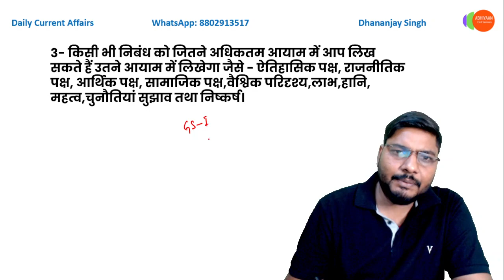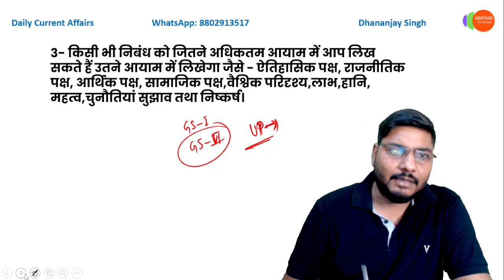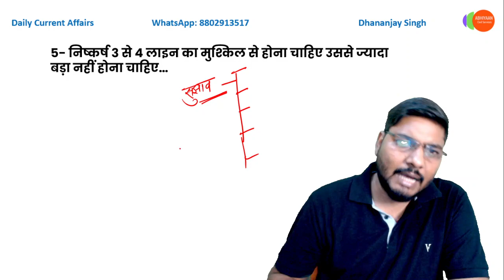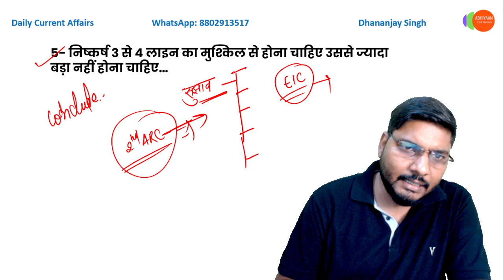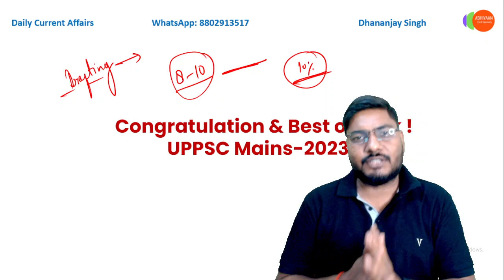Nibndh Me Kaise Badhayen 10-15 Ank | UPPSC Mains-2023 | Essay By Dhananjay Singh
"Learn valuable techniques on how to elevate your scores in the Essay section of the UPPSC Mains-2023 exam by 10-15 marks. Join Dhananjay Singh as he shares expert insights and strategies for achieving excellence in essay writing."